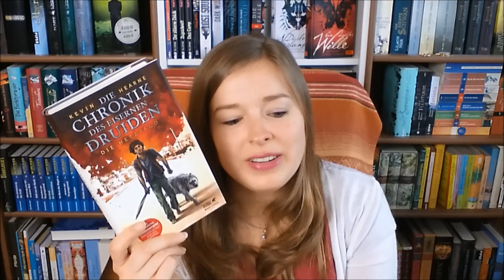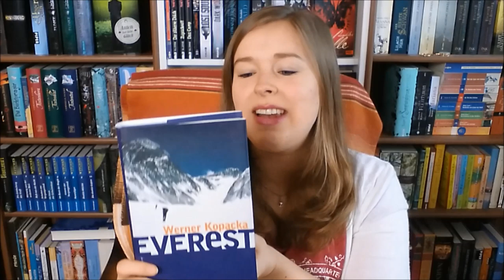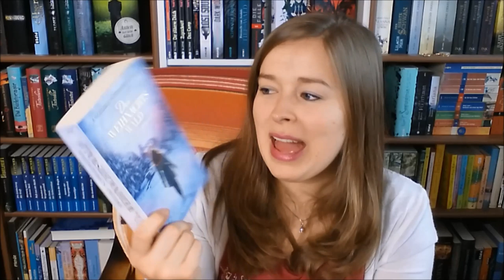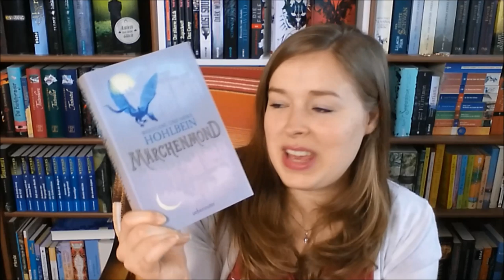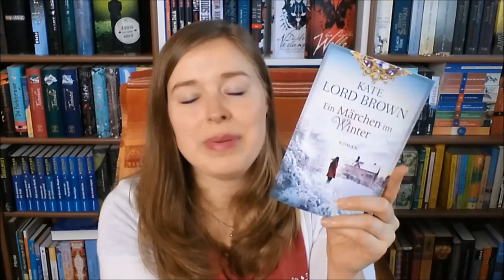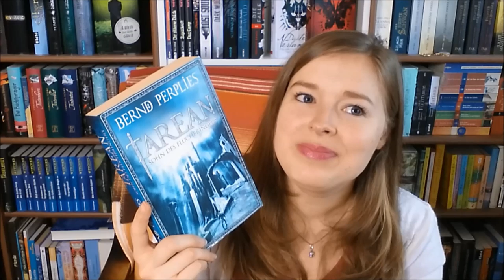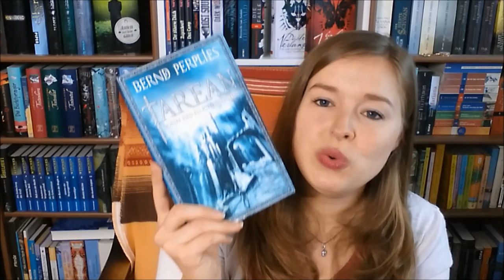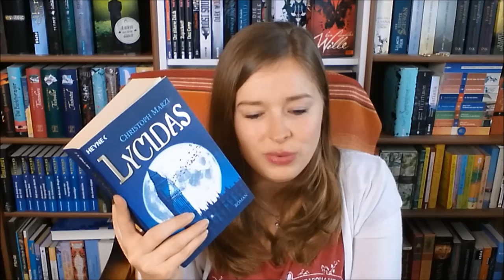Unhaul | Bücher aussortiert | Februar 2020